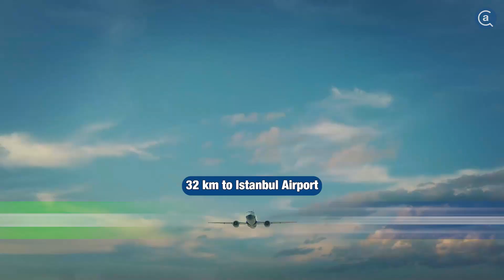Luxury Flat for sale in Istanbul, Prime Location Property in Turkey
New apartment for sale in Eyup Istanbul.

Real estate for sale in Alibeykoy Istanbul is suitable for Turkish Citizenship.

Welcome to your dream home in the heart of Istanbul, where luxury meets convenience and sophistication intertwines with comfort. This exclusive property offers an unparalleled lifestyle, perfect for those seeking Turkish citizenship and a life of opulence.

Key Features:

Car Parking: Your vehicles will find a secure abode within our premises.

Smart Home Systems: Experience the epitome of modern living with cutting-edge technology at your fingertips.

Playground for Kids: Let your little ones explore and play in a safe and enjoyable environment.

Cafe: Unwind and socialize in the comfort of your own community.

Swimming Pool & Tennis Court: Stay active and refreshed with premium recreational facilities.

Green Spaces & Walking Tracks: Embrace tranquility and nature amidst lush landscapes.

24/7 Security Services: Your safety and peace of mind are our top priorities.

Price & Payment Options:

Starting at just $195,000, this luxury property offers a 24-month installment plan with a 30% down payment option, making your dream home more accessible than ever before.

Location Highlights:

Situated in Eyup, Istanbul, our property is strategically positioned near prime districts including Levent, Vadi Istanbul, Maslak, Besiktas, and Kagithane. With easy access to a metro station, university, hospital, shopping mall, and highway, convenience is at your doorstep.

Investment Potential:

This property presents an exceptional opportunity for high return on investment, ensuring not only a luxurious lifestyle but also a sound financial investment for the future.

Choose Your Space:

Select from a range of 1 to 3-bedroom options, each designed to cater to your unique lifestyle and preferences.

Delivery Date:

Scheduled for 2025, envision yourself stepping into your new home and embracing a life of elegance and comfort.

Don't miss out on the chance to elevate your living experience in one of Istanbul's most coveted locations.

For more details, contact with us.